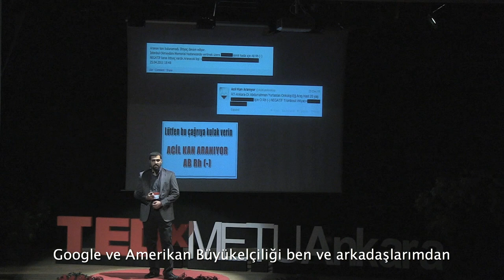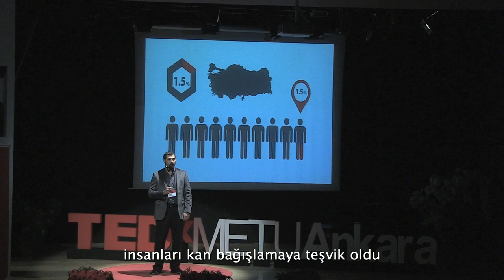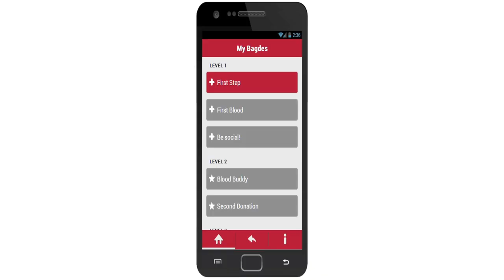Social entrepreneurship on blood donation | Mehmet Sencer Karadayı | TEDxMETUAnkara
Smartphones can save lives. Mehmet Sencer Karadayi shares his story of engineering an Android app to help doctors and patients find blood donors in Turkey.

Mehmet Sencer Karadayi--a long-term student in Computer Engineering at METU works on gamification. He developed his first game in primary school and failed at his first business attempt when he was a freshman. He is also an active member of GDG Ankara and one of oldies of IEEE METU. Nowadays, he continues his entrepreneurship adventures at ODTU Teknokent ATOM (Animation Technologies and Game Center).